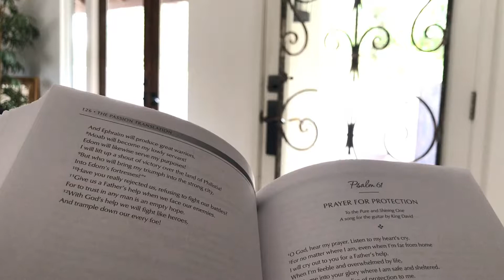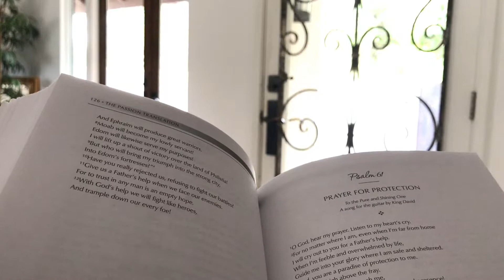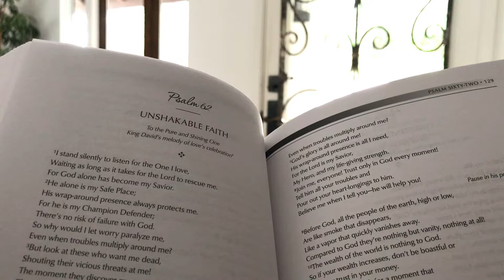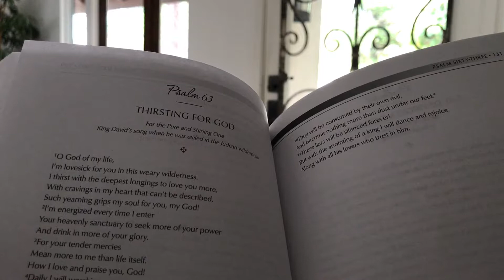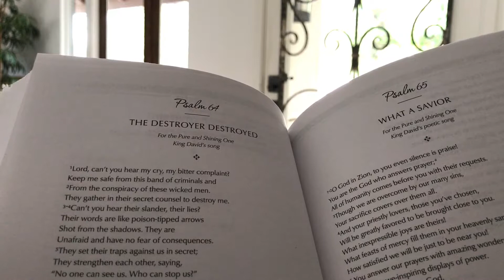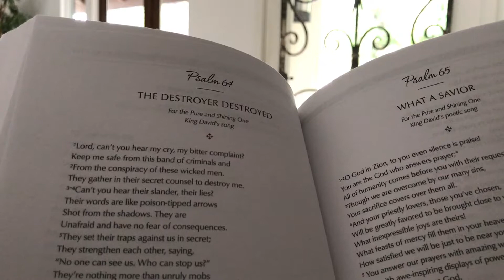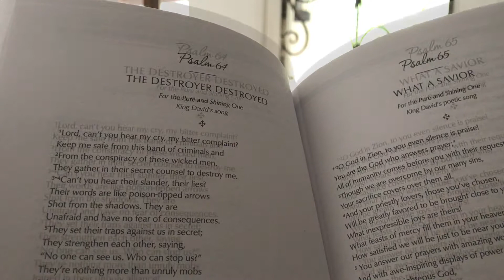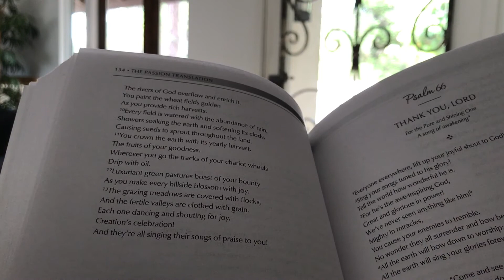DAY 109 - THURS (PSALMS 61-65) READ THROUGH THE BIBLE IN ONE YEAR